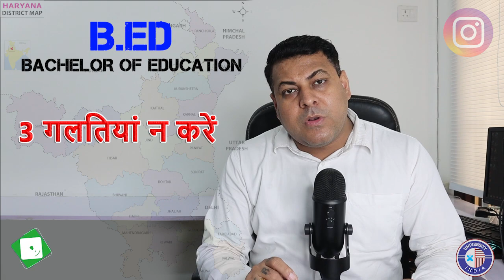B.Ed करने से पहले जान लें ये 3 बातें, B.Ed Admission 2021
Whatsapp for any Educational, Legal or Verification Matters...

1 वर्ष की B.Ed || 2 वर्ष की B.Ed || 4 वर्ष की B.Ed

*1 वर्ष की BEd
*b.ed admission in Haryana
*b.ed admission in mdu
*b.ed from Haryana
*b.ed fee from haryana
*b.ed admission institute
*b.ed
*b.ed fee
*b.ed from crus
*b.ed admission 2021
*1 year b.ed
*b.ed from distance
*distance b.ed
*part time b.ed
*best university for b.ed

What is B.Ed Course?
Bachelor of Education (B. Ed.) is an undergraduate course offered for those interested in pursuing a career in teaching. The B. Ed. degree is mandatory for teaching at the secondary (classes 6 to 10) and higher secondary

Haryana B.Ed Admission Process
In order to apply for the Haryana B. Ed admission, 2021 candidates must fill and submit an online application form vacant seats in Govt./ Aided and SF colleges of Education situated in Haryana. The information to be filled must be authentic and duly filled before submitting.

Eligibility for B.Ed Admission
Eligibility — Eligibility · The candidates need to pass their graduation exam with a minimum of 50-55% overall marks from a recognized university.

Direct Admission in govt. University
crsu, Chaudhary Ranbir Singh University, Chaudhary Ranbir Singh University Jind, mdu, Maharshi Dayanand University, Maharshi Dayanand University Rohtak, Kurukshetra University, Indira Gandhi University Meerpur, Deenbandhu Chhotu Ram University Of Science And Technology, dcrust, ccs, Chaudhary Charan Singh University, ignou, Indira Gandhi National Open University

Some Private Universities
Desh bhagat university, sri satya sai university bhopal, shri venkateshwara university, subharti university, glocal university, shri krishna university, neftu, North East Frontier Technical University, sardar patel university balaghat, Swami Vivekanand University Sagar Madhyapradesh, opjs university, tantia university etc. (check their approvals before taking admission)

B.Ed.
Duration: 2 Years
Level: Graduation
Type: Degree
Eligibility: Graduation
B.Ed. stands for an undergraduate academic course known as Bachelor of Education. Earlier it was known as Bachelor of Training (BT). It is a course offered for those who are interested in pursuing career in teaching and related fields. Also referred as ‘Bachelor in Education’ or in some universities as ‘SikshaShastri’, its duration generally lasts 2 years. Bachelor of Education Course can also be pursued through Correspondence or Distance Learning which is generally of 2 Years duration. While students from Arts Stream are trained to teach subjects like History, Civics, Geography and Languages. The students from Science Stream are trained to teach Mathematics, Physics, Chemistry and Biology.  The B.Ed. degree course is mandatory for teaching in higher primary schools and high schools.

Subjects or Topics studied in B.Ed.
Education, Culture and Human Values
Educational Evaluation and Assessment
Educational Psychology Guidance and Counselling
Holistic Education
Philosophy of Education
B.Ed. Eligibility
The minimum qualification required for entry into B.Ed. course is Bachelor of Arts (B.A), Bachelor of Science (B.Sc.) or Bachelor of Commerce (B.Com.) form a recognised board/university with at least 50% marks.
Students need to appear in an entrance test conducted by the various states and Independent educational bodies and universities for admission in various teaching institutions attached with it according to the rank of the candidate in the entrance exam.

b.ed haryana, b.ed from haryana, b.ed from crsu, b.ed from mdu, b.ed from kuk, b.ed from ccs, b.ed from indira gandhi university, b.ed from d crust university, 1 year b.ed, b.ed admission institute